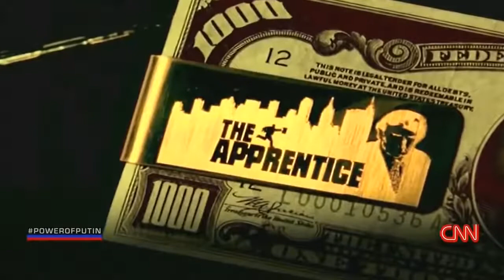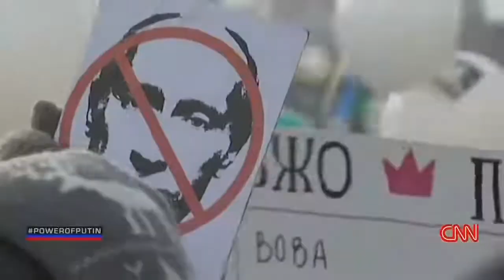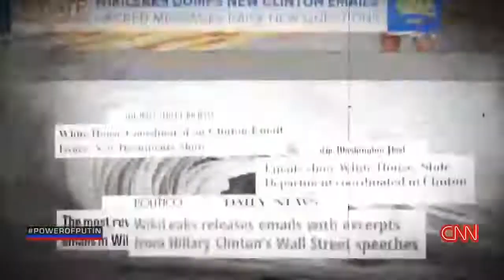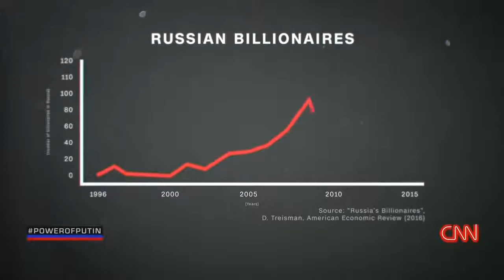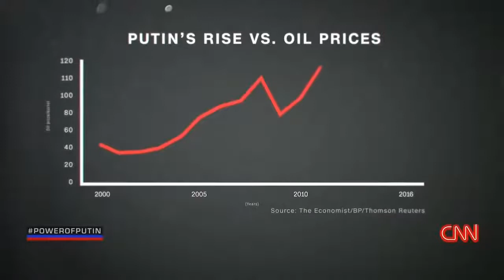The Power of Putin - Documentary